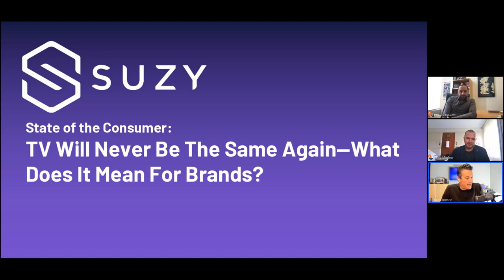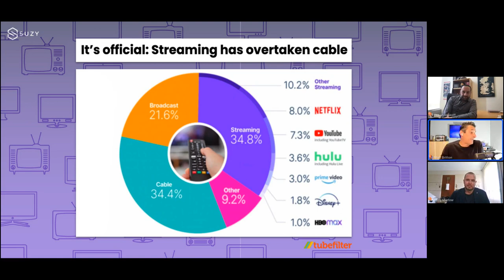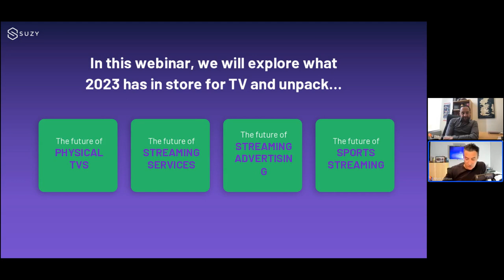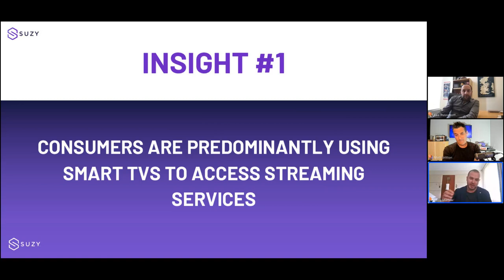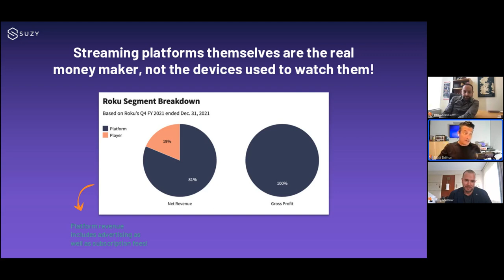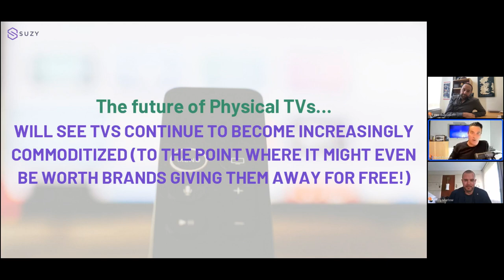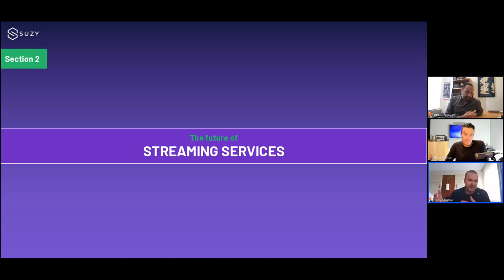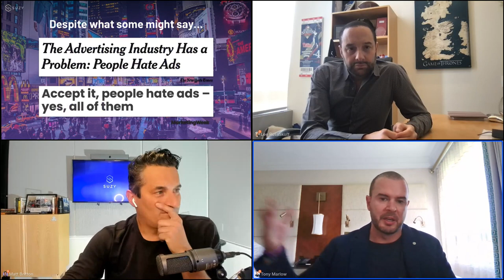State of the Consumer: TV Will Never Be The Same Again—What Does It Mean For Brands?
TLDR: The future of television lies in smart TVs and streaming services, with a shift towards programmatic and addressable ads, consolidation of streaming platforms, and the potential for holographic technology and AI to replace physical TVs and remotes in the next decade.

1. 📺 Streaming has overtaken cable as the preferred way to watch TV, and the future of television lies in smart TVs and streaming services.
2. 📺 TV manufacturers may give away televisions for free to high value consumers in order to make money on the backend through subscriptions and advertising, as the industry moves towards a dual revenue model of subscription and ads.
3. 📺 The future of TV advertising is shifting towards programmatic and addressable ads, with a focus on mobile and connected TVs and hyper-local targeting.
4. 📺 Traditional streaming services offer a wide variety of shows, but a universal interface for all streaming services is complicated, and sponsored search can improve discoverability and become a new way to bubble up content within TV environments.
5. 📺 Streaming platforms are consolidating and the importance of accessibility and ease of use is crucial, with a future of a few large networks and a growth area for marketers in the smart TV ecosystem.
6. 💻 Advertisers are shifting towards streaming platforms for dual revenue, but live sports on linear TV is not dead yet and the NFL is exploring interactive ad units and gaming as potential revenue streams.
7. 📺 Enhanced ad units and better user experiences are changing the way we watch TV, while brands are using old school tactics to associate themselves with major events.
8. 📺 In 10 years, holographic technology and AI will replace physical TVs and remotes, making the experience more intuitive and personalized.